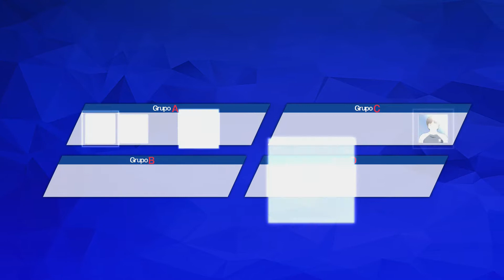HÉROE RANDOM #4 - Partidazo contra el Musashi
SI OS GUSTA Y QUERÉIS ESTAR INFORMADOS DEL CONTENIDO DEL CANAL O REALIZAR CUALQUIER CONSULTA, PODÉIS SEGUIRME Y APOYARME EN: